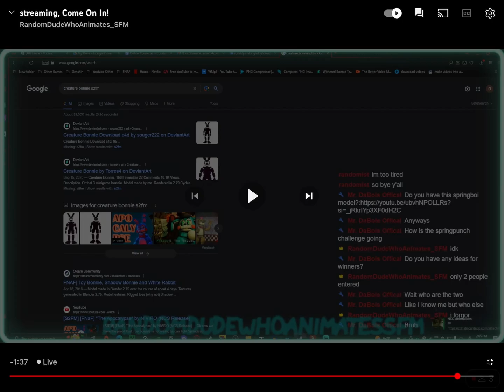bruh, random a meanie to me